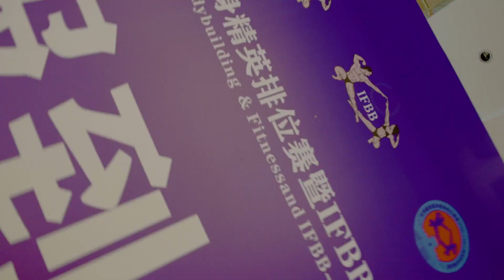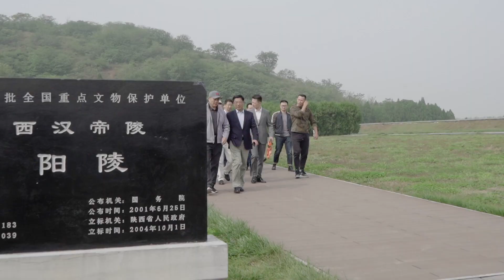IFBB in China - NEXT Level!